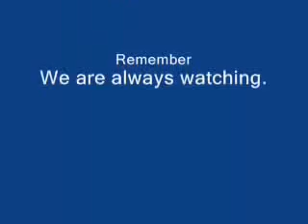Stupid Criminal Tricks 1.0 CONVENIENCESTORiES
Veronica really wanted some Bud Light Lime, but she didn't have any money. She thought she'd be really sneaky and just steal it, but she didn't realize that the cameras were on! Now she's just another stupid criminal!